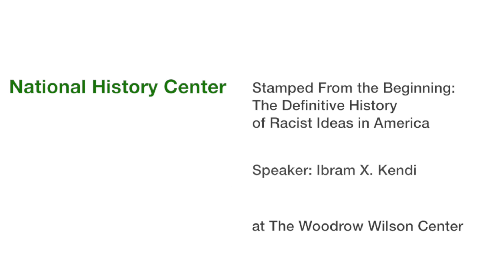Prof. Ibram X. Kendi: Stamped From the Beginning: The Definitive History of Racist Ideas in America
This is a production by the National History Center in cooperation with the Woodrow Wilson Center’s History and Public Policy Program in Washington D.C.

In this deeply researched and fast-moving narrative, author Ibram X. Kendi chronicles the entire history of anti-Black racist ideas and their staggering power over the course of American history. Contrary to popular conceptions, racist ideas did not arise from ignorance or hatred. Instead, they were devised and honed by some of the most brilliant minds of each era. These intellectuals used their brilliance to justify and rationalize deeply entrenched discriminatory policies and the nation's racial disparities in everything from wealth to health. And while racist ideas are easily produced and easily consumed, they can also be discredited. In shedding much-needed light on the murky history of racist ideas, Stamped from the Beginning offers us the tools we need to expose them--and in the process, gives us reason to hope.

Ibram X. Kendi is Professor of History and International Relations and the Founding Director of the Antiracist Research and Policy Center at American University. His second book, Stamped from the Beginning: The Definitive History of Racist Ideas in America, won the 2016 National Book Award for Nonfiction and is a New York Times best seller. Kendi is also the author of the award-winning book, The Black Campus Movement. He has published essays in numerous periodicals, including The New York Times, Time, and The Washington Post.

The Washington History Seminar is co-chaired by Eric Arnesen (George Washington University) and Philippa Strum (Woodrow Wilson Center) and is sponsored jointly by the National History Center of the American Historical Association and the Wilson Center's History and Public Policy Program. It meets weekly during the academic year. The seminar thanks the Society for Historians of American Foreign Relations and the George Washington University History Department for their support.